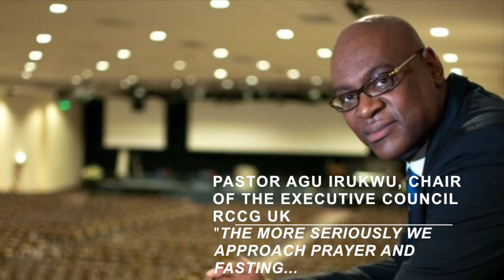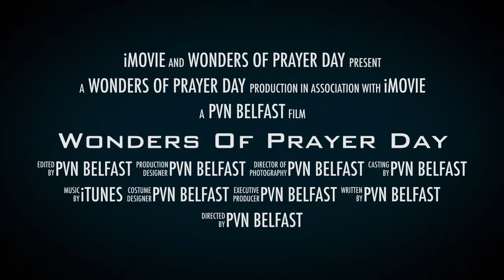Wonders Of Prayer Day (WoPD) 2014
The Wonders of Prayer Day (WoP Day) is a time set aside for Christians of various denominations to jointly pray for our communities and the nation.

This year, the event will be observed as a Special Prayer Breakfast from 9am to 12 noon.

The four centres where Christians can gather to pray across the UK are as follows:

ENGLAND
Jesus House for All the Nations
112 Brent Terrace
Brent Cross, London, NW2 1LT

WALES
Garden of the Lord
Unit 1, Clydesmuir Industrial Estate
Tremorfa
Cardiff CF24 2QS

SCOTLAND
Fountain of Love
31 Palmerston Road
Aberdeen AB11 5QP

NORTHERN IRELAND
Place of Victory for All Nations
2, Amelia Street
Belfast BT2 7GS